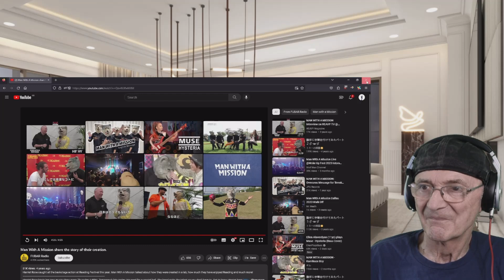Man With A Mission share the story of their creation. (Reaction)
Man With A Mission share the story of their creation.
Old Mr B (Reacts) Thank you Pugnacious Deliciososa for the link

Harriet Rose caught all the backstage action at Reading Festival this year. Man With A Mission talked about how they were created in a lab, how much they have enjoyed Reading and much more!
Harriet Rose hosts her new music show every Thursday 4-6PM. Tomorrow’s hits today. No need for a crystal ball. She hand picks the talent so you don't have to.